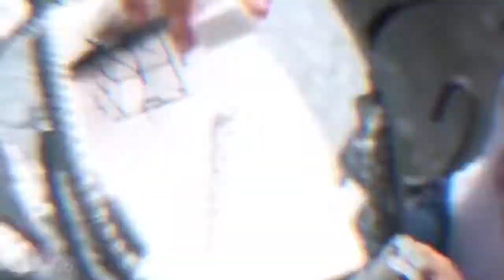Telebrand Infinity Cube in Pakistan 0300.4270983